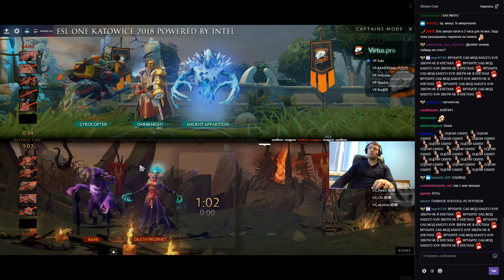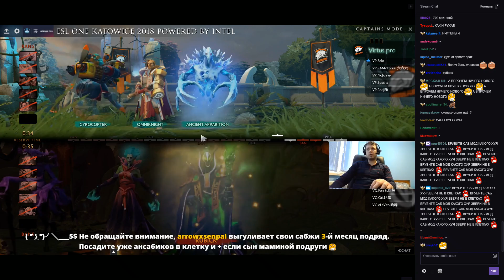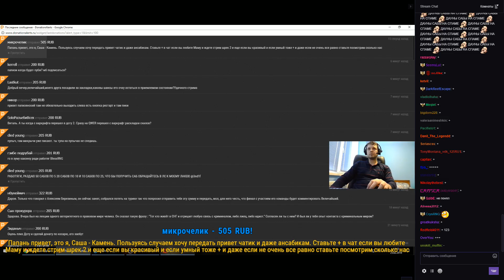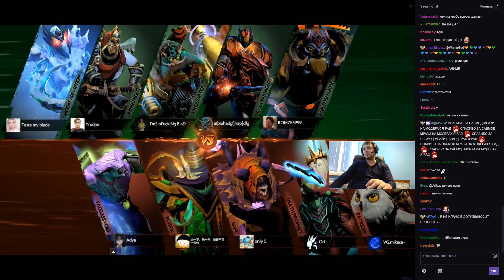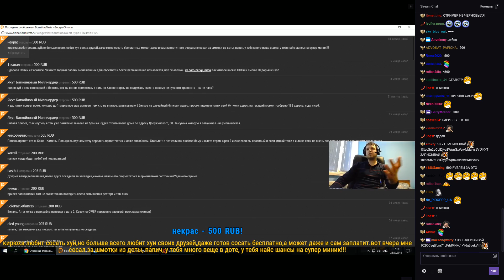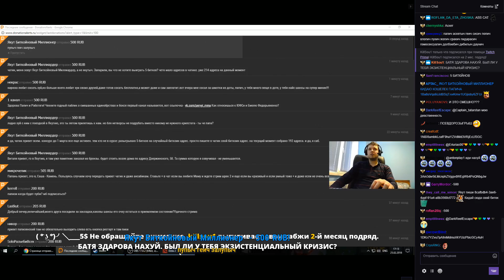Папич комментирует Virtus pro vs Vici Gaming Финал ESL One #1